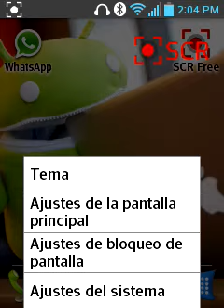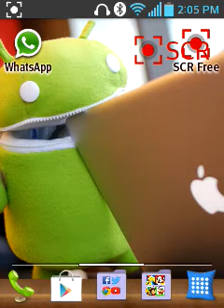Como cambiar el relog y atajos/ pantalla bloqueo